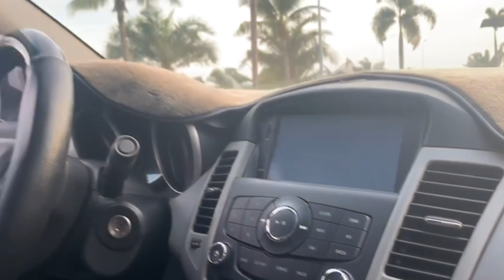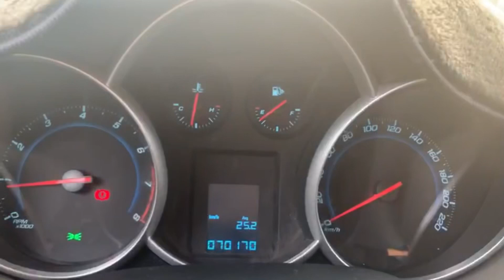🛑( Đã bán) Crui 2016 MT 1.6 zin cả xe, đẹp lắm nhô 300 tí thôi, xe chạy có 7v zin 0976081699